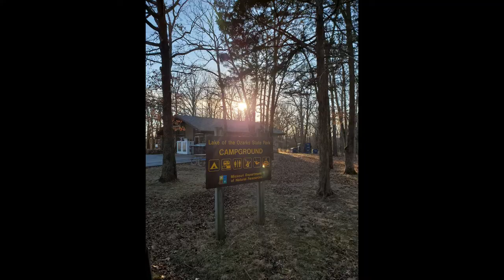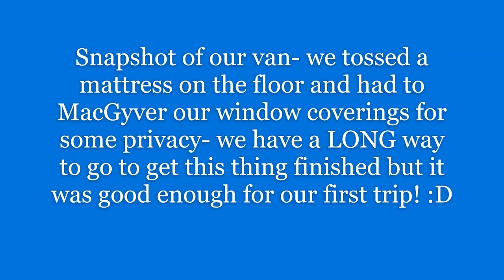Van Life- Winter camping in the Ozarks & Beavers Bend, OK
Van Life! Gorgeous views from our December Camping Trip 2020
Our new Ford Transit is nowhere near being finished but we decided to drive to from Dallas, TX to Chicago, IL for Christmas. We stopped on the way back for a few nights of camping! We stayed at the Lake of the Ozarks State Park in MO and Beavers Bend State Park in Broken Bow, OK - it was beautiful!!